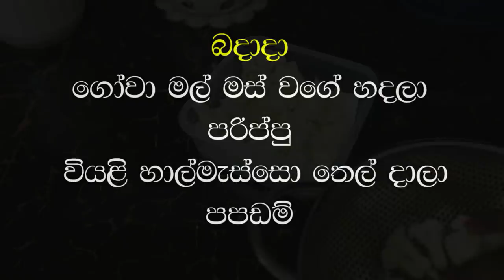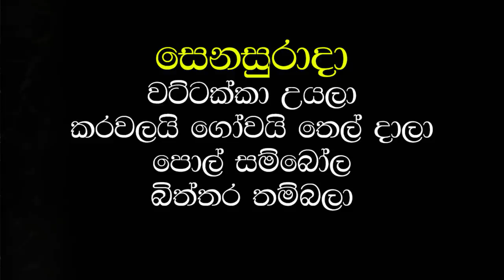✔උයන්න මෙච්චර ලේසියි කියලා කවුද හිතුවේ|සතියටම meal prep හදමු|quick and easy meal prep💓madhu💓